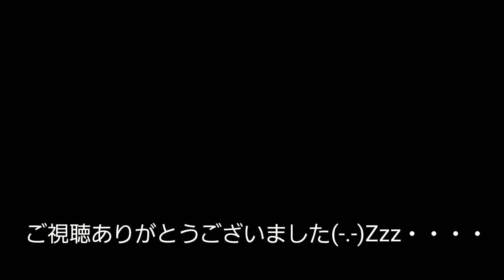アシブトメミズムシ 飼育セッティング